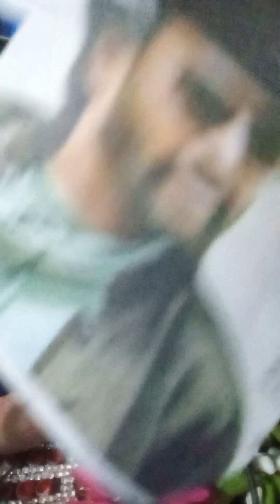super allasal ,Super concepts from2010 onwards four languages used(1)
without paying extra fees you cal learn all mlanguages with details you know sentence and word meaning